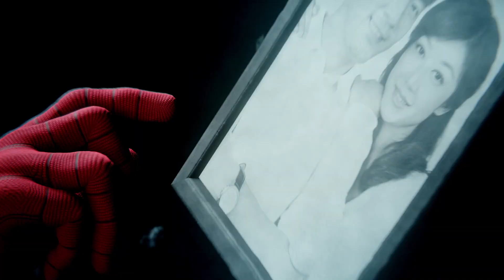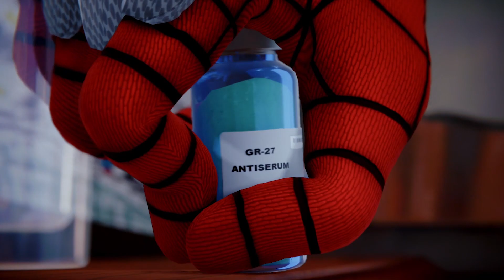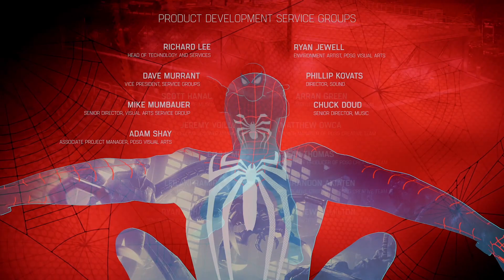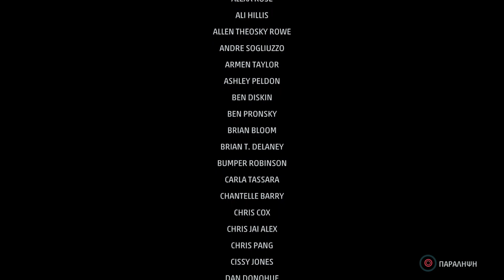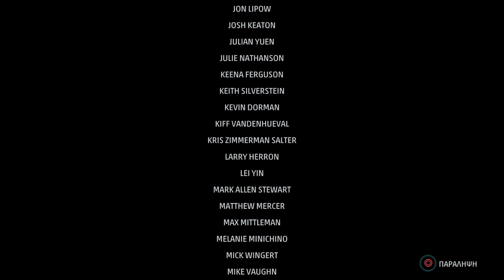Spider-Man Remastered | Part 16 | Epic Finale | GR Subs